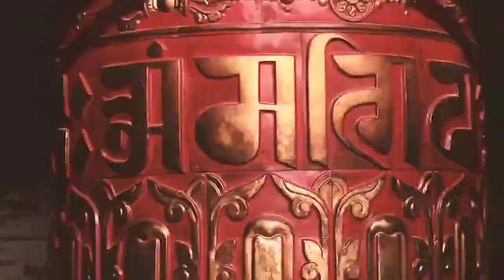सबसे ज्यादा हिंदू आबादी वाले देश, top 10 hindu countries,हिंदू आबादी वाले देश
your queries 👇

hindu muslim
hindu population
hindu population in world
hinduism
भारत के अलग अलग राज्य मे कितने हिन्दू मुस्लिम आबादी
हिंदू आबादी वाला देश
hindu population in india
हिंदू आबादी वाला बड़ा देश
top 10 countries with largest hindu population